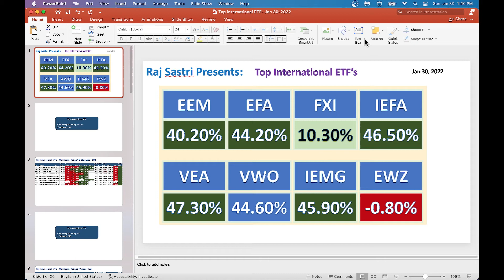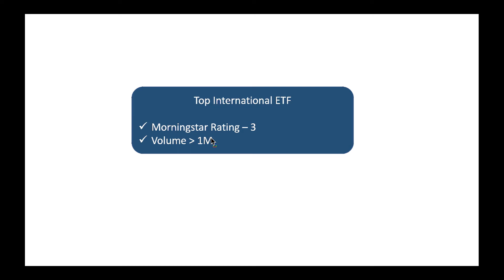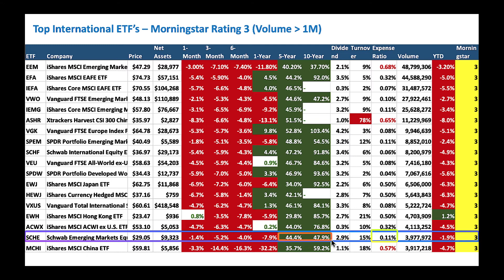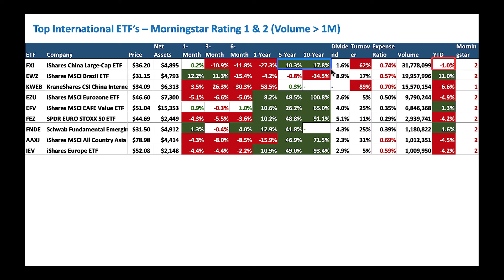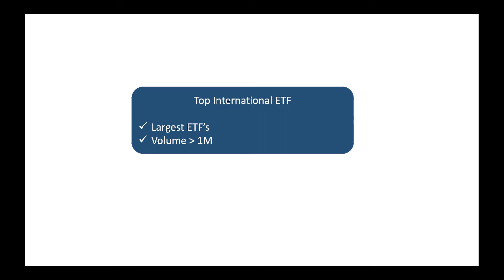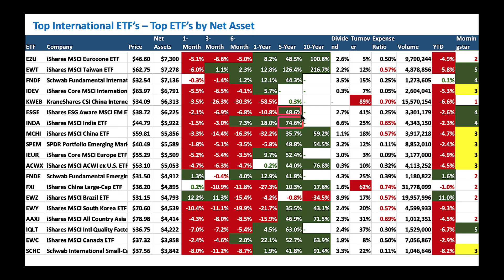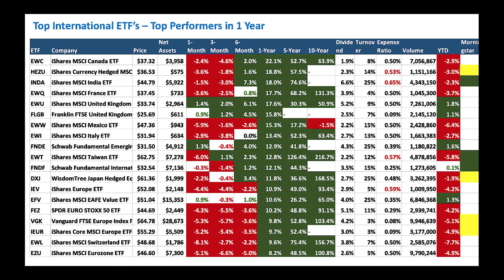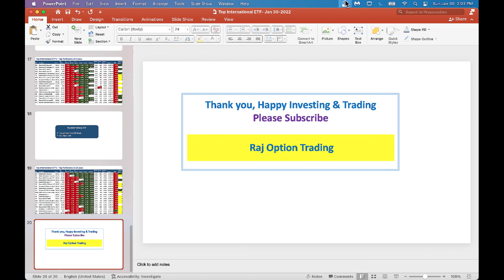Top Performing International ETF’s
It is very important to diversify your portfolio with international ETF's. Let us take a look top performers with lower expense.